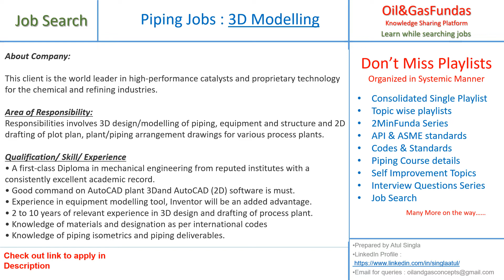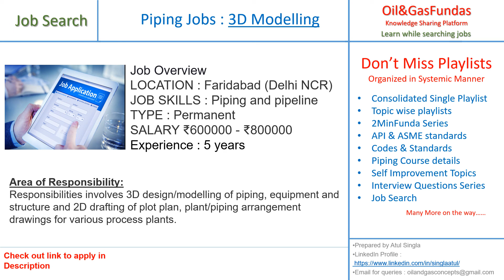#1 Job Vacancy II Piping Engineer II 3D modelling II 5 years experience II oil & Gas II AutoCad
Download e-Book : Piping Engineering
Dont miss the Piping Engineering latest Courses updated Job Overview
LOCATION : Faridabad (Delhi NCR)
JOB SKILLS : Piping and pipeline TYPE : Permanent
Piping supply
Piping Near me
Piping Course
OilandgasFundas Earn rewards while learning with EPCLAND

Happy Learning! 😊